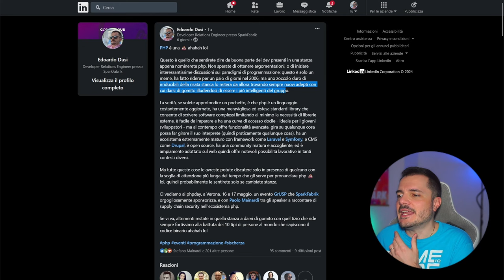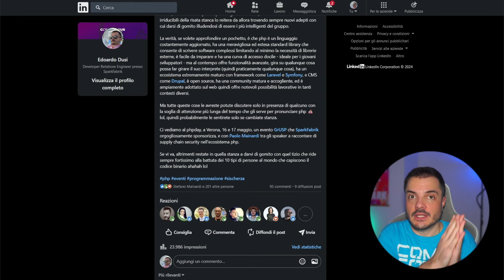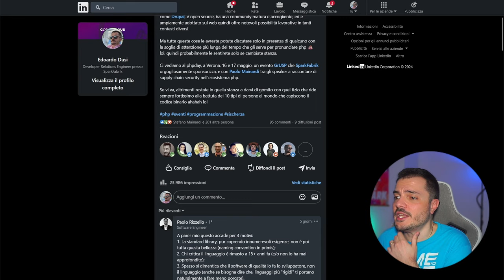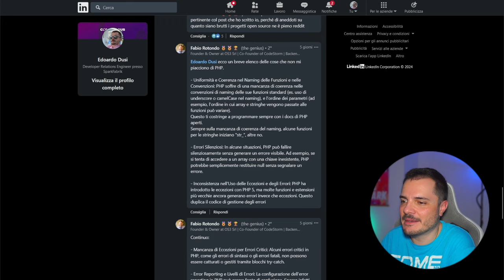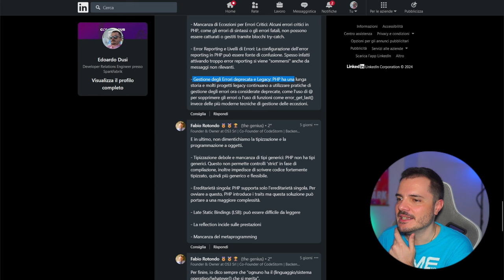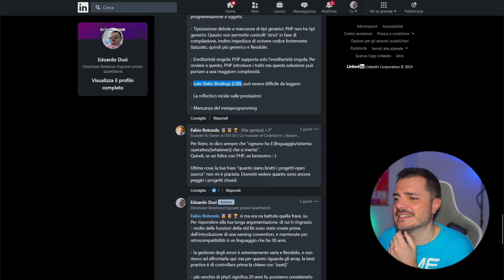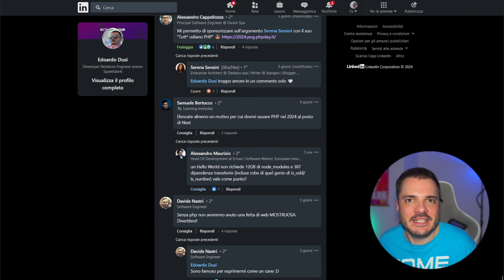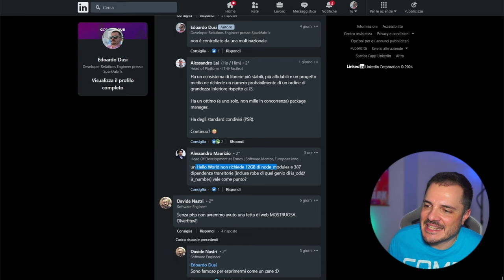Usare php nel 2024 ha senso?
Spoiler: sì. E questa è una self-reaction, favoloso.